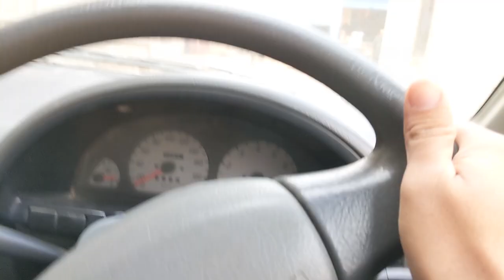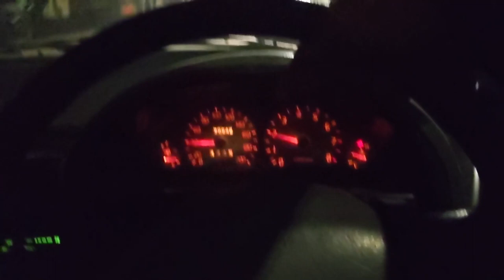Car Theek Krwani hy